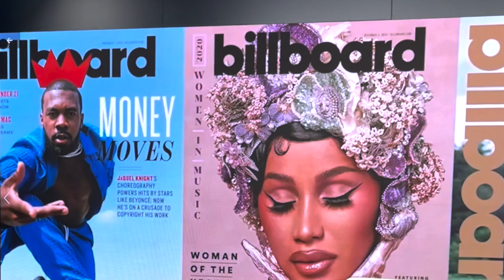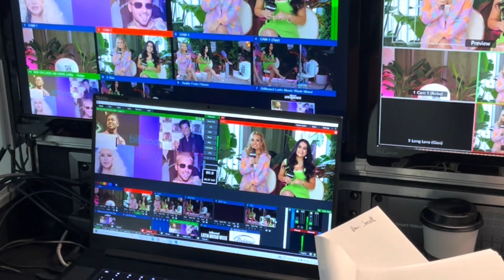Así Fue Trabajar con BILLBOARD y KUNNO VLOG #1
►►►¡Conéctense conmigo!